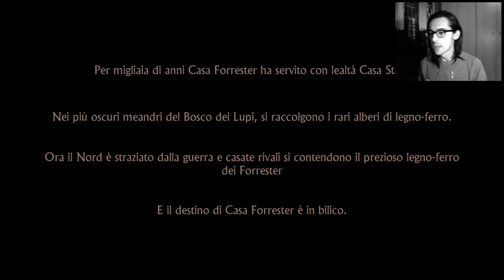Game of Thrones - Cap. I - Pt. 01 - Dei 100 Spettatori, 89 Sono Finiti Ammazzati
sottotitolo: Re Joffrey è Rimasto Soddisfatto.

In questo episodio del let's play di Game of Thrones:
- ...legno-ferro?;
- scudieri invidiosi;
- promozioni farlocche;
- affetto barbuto;
- parrucconi di Rohan;
- matrimoni. Eh.
- SIGLAH;